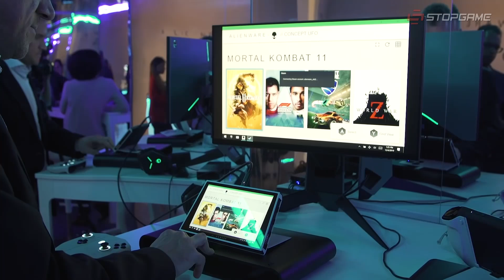Геймплей Disintegration, консоль Alienware UFO, Girls’ Civilization, Oddworld: Stranger's Wrath…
Alienware представляет прототип UFO — миниатюрного игрового PC, напоминающего Switch; Sony демонстрирует главный атрибут PlayStation 5 — её логотип; Oddworld: Stranger's Wrath отправляется на актуальную консоль от Nintendo; IGN демонстрирует геймплей Disintegration; азиатская студия Moondolino выпускает Girls’ Civilization.